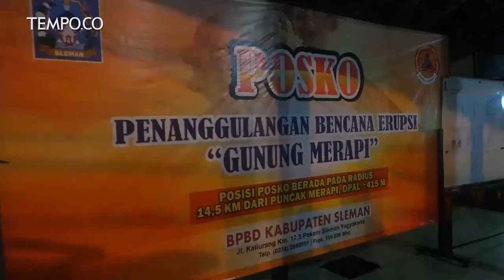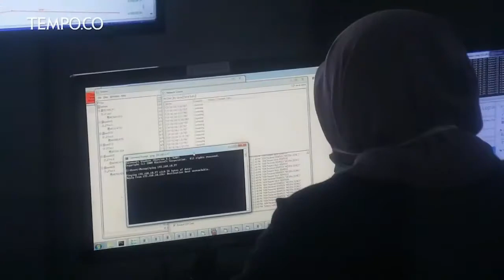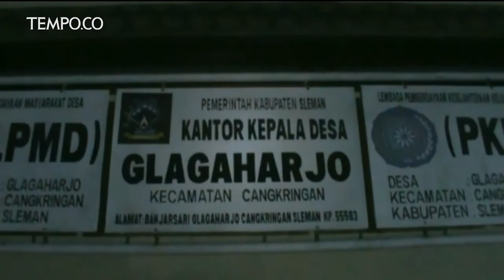Merapi Erupsi, Warga Mengungsi di balai Desa Glagaharjo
VIDEO.TEMPO.CO - Gunung Merapi kembali mengeluarkan letusan pada Kamis dini hari, 24 Mei 2018 pukul 02.56 WIB. Letusan ini lebih besar dibanding beberapa letusan sebelumnya. Warga yang terdampak sekitar 5 Kilometer dari puncak lebih memilih mengungsi khususnya para lansia.